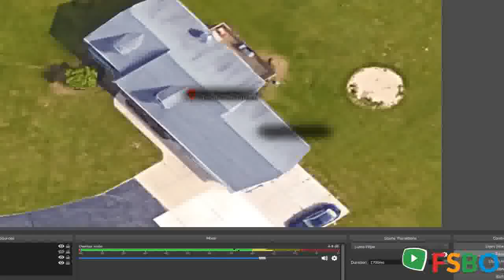Summary - Ada, MI 49301 Home Sale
1 hour Views 58 Saves 4 Finished lower level with in-floor heat What I love about this home Infloor heating in basement, serviced by boiler with separate furnace/AC serving main level Neighborhood home value One-year prediction Median home comparison $330,000

Ada Real Estate Sale
Ada Property Sale
Ada Homes Sale
Ada Single_Family Sale